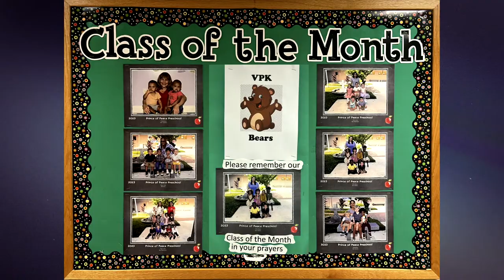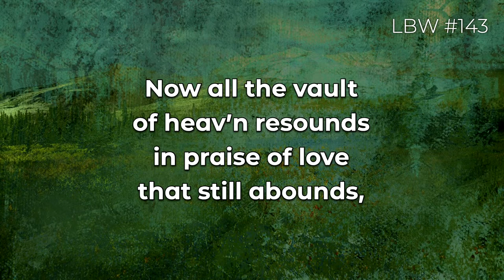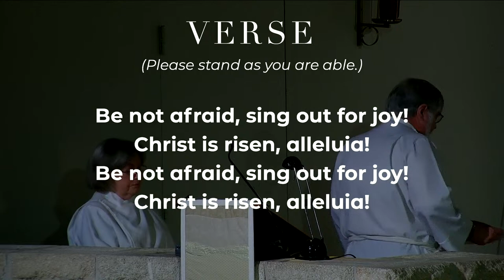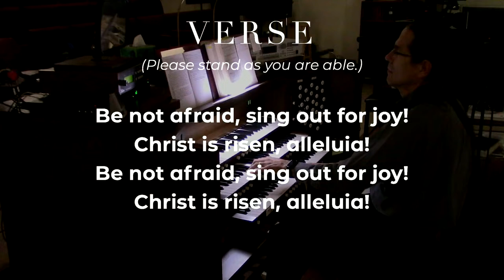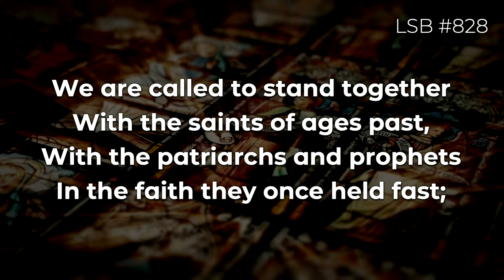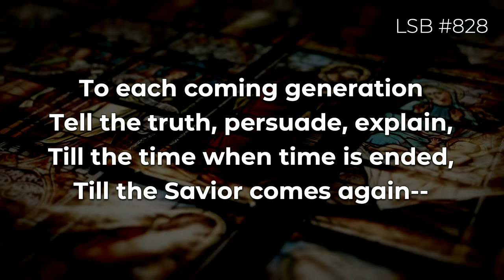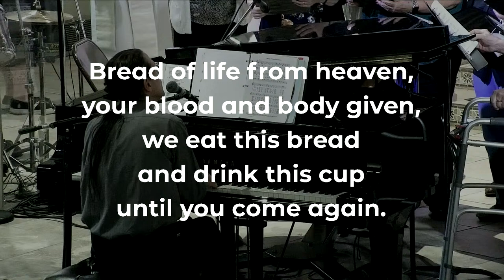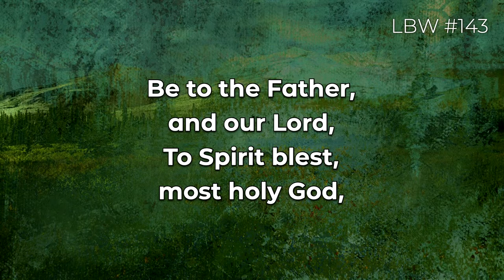Traditional worship | April 14, 2024 9:00am | Prince of Peace Orlando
Traditional worship | April 14, 2024 9:00am | Prince of Peace Orlando | Pastor Ken Green, Pastor Adolfo Borges, and David Ludwig, Jr., Director of Worship and Music
“Courage to Be Bold” • Acts 3:11-21; 1 John 3:1-7; Luke 24:36-49 • After a disabled beggar is healed through the power of Jesus’ name, God gives boldness to Peter and John in speaking to the crowd that gathers. Peter and John do not take credit for themselves. They instead point to Jesus, the Holy and Righteous One, in whose name this man now has faith and complete healing. Do you and I have the courage to point to Jesus when and where we see Him at work? How does God desire to use you and me to help others connect with Jesus, in whose name God offers healing and restoration?
   About this series: "Resurrecting Courage" - It takes courage to be a Christian—but perhaps not for the reasons that might immediately come to mind. Some have suggested that the challenge the church faces is less about how our society lost its way, but that it is that the church has forgotten “to act justly, to love mercy, and to walk humbly” with the One who IS the way (Micah 6:8; John 14:6). This Easter season we look at snapshots of the early Christian to gain a sense of how those walking with Jesus submitted to His power and authority and were radically transformed by His grace. May we, too, have courage to walk with Jesus authentically, unapologetic that we bear His name, and committed to show His love and mercy with radical grace.
Prince of Peace Orlando is a Christ-centered, multicultural church inspired by the Holy Spirit through Word and Sacrament to engage the community with God’s grace and love.

To support this ministry and help us continue to be the heart, hands, and feet of Jesus in the heart of Orlando,